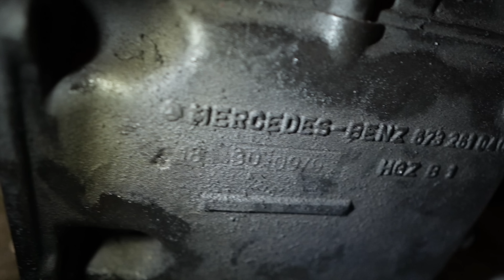DURCHGEFALLEN! Kein TÜV für unser NEUES ZUHAUSE! Wie geht's weiter? VAN Ausbau Teil 2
In diesem Video wagen wir uns einem sehr sehr wichtigen Termin für unser neues zu Hause. Wir schicken Ruby in eine knallharte TÜV-Untersuchung! Entfernt sich damit unser Traum vom Vollzeit Van Life? Seid gespannt, wie es Schritt für Schritt voran geht.
Wir freuen uns euch natürlich auf dem gesamten Weg mitzunehmen. :)

Unser Equipment*:

Wechselrichter (Steckdosen im Van)